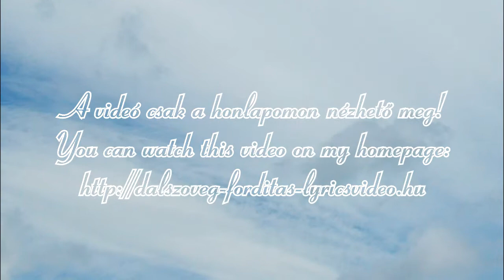Metallica - Nothing Else Matters Olvasd el a leírást - magyar fordítás/lyrics by palex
FIGYELEM! A videó sajnos csak a FB oldaoamon látható: Dalszövegfordításaim.